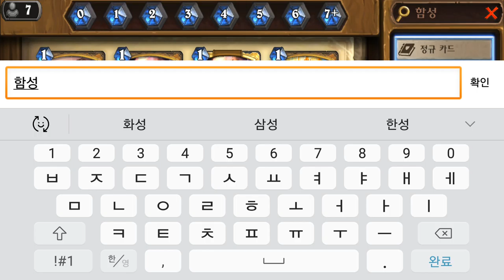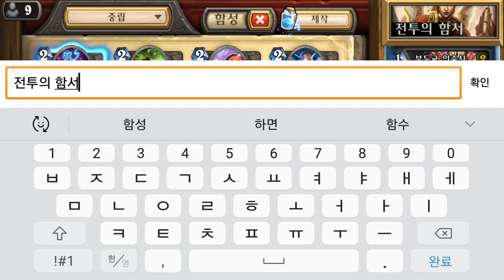하스스톤 전투의 함성 12 27 HearthStone